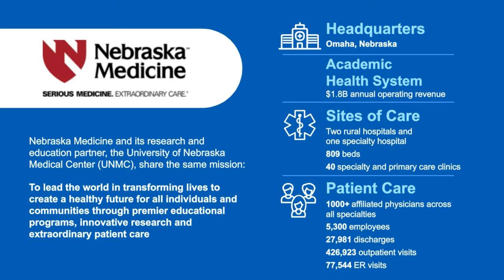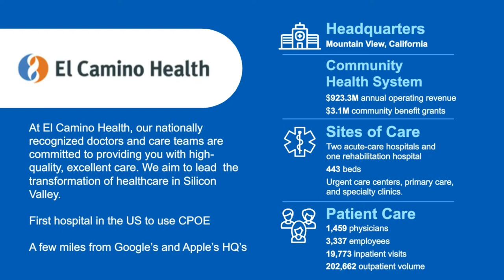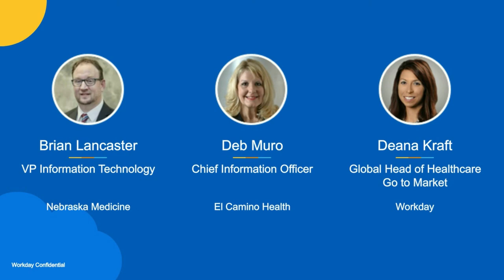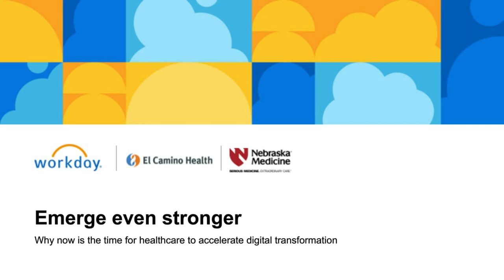Emerge even stronger: Why now is the time for healthcare to accelerate digital transformation